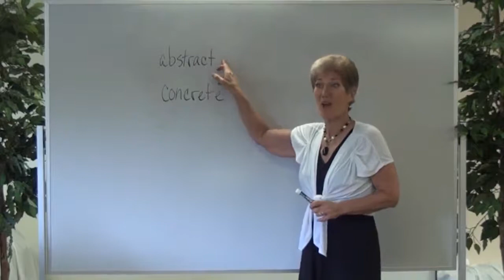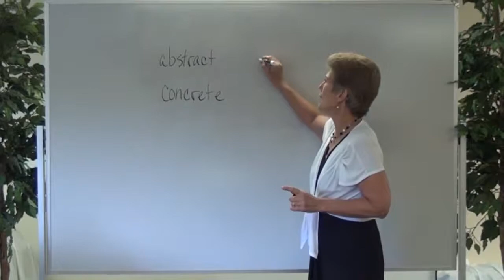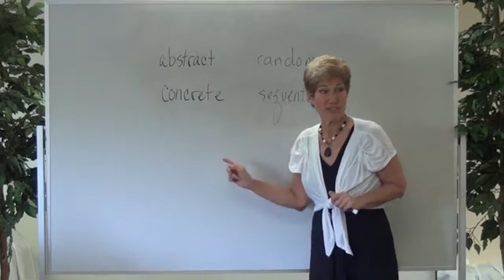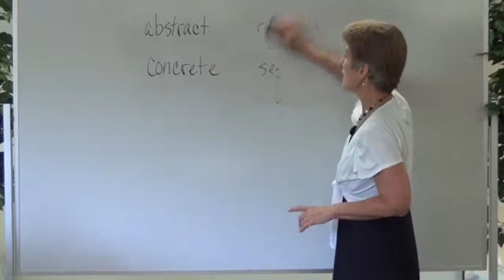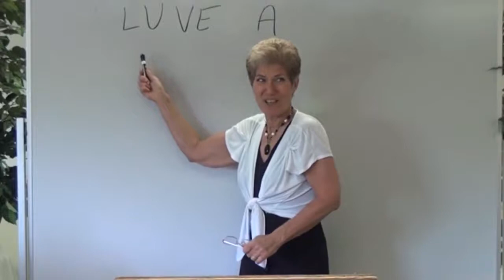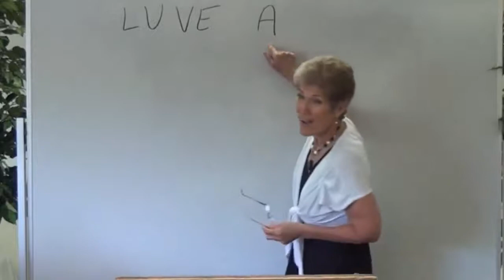Middle School Life Science Class 16